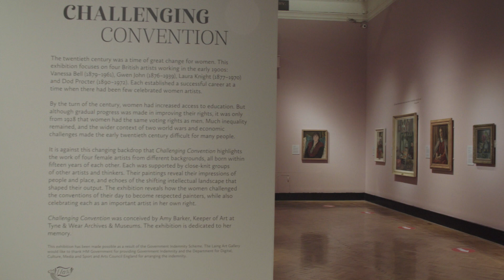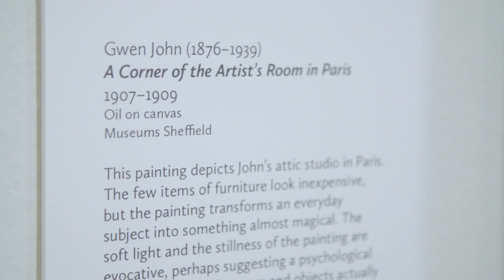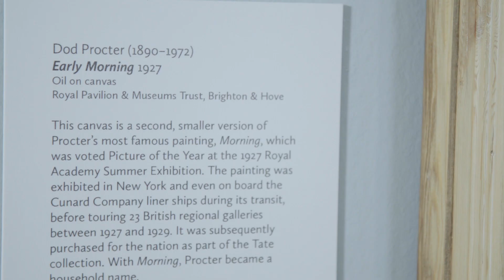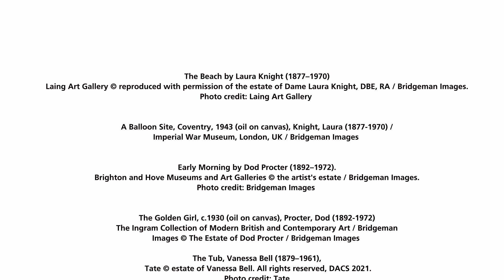Exhibitions Unpacked: Challenging Convention at the Laing Art Gallery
The 20th century was a time of great change for women in Britain. Those born, raised and educated in the 19th century, then forming relationships and working in the 20th century saw extraordinary progress. But against that backdrop was their struggle to challenge the conventions imposed upon them by a patriarchal society.

Challenging Convention explores four women artists – Vanessa Bell (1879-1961), Laura Knight (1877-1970), Gwen John (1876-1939) and Dod Procter (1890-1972) - through their lives and work in a climate of modernism, transformation and increasing emancipation. Each of them was embedded within a web of fellow artists and intellectuals; and made a significant impact on the profile of women artists within traditional institutions and in the public eye.

This exhibition is curated by the Laing Art Gallery and brings significant works by Bell, Knight, John and Procter, from over forty UK public collections, to Newcastle. With support from The Golsoncott Foundation.

The Laing Art Gallery would like to thank all of the lenders whose generosity made this exhibition possible.